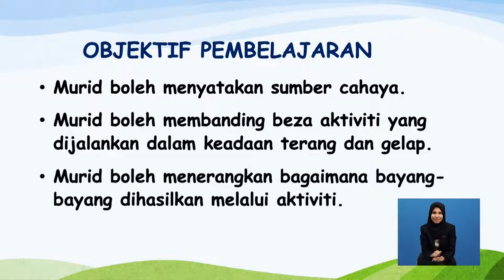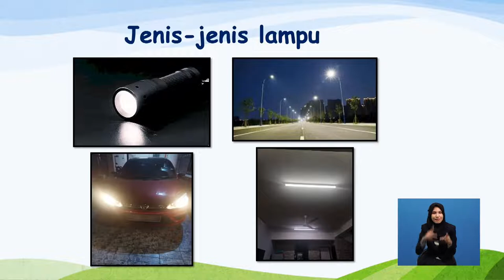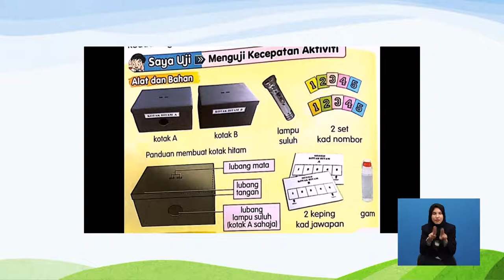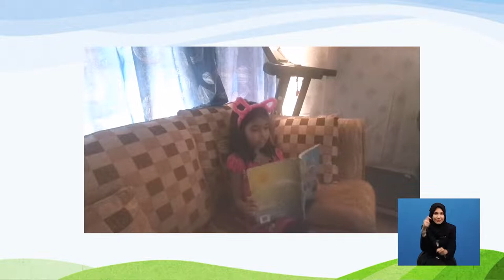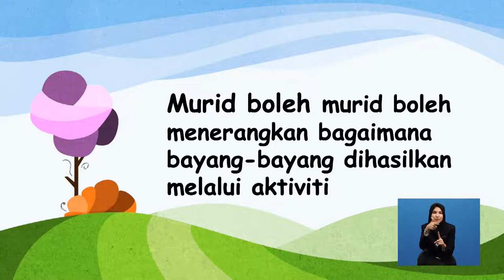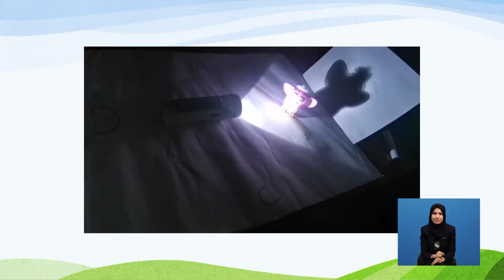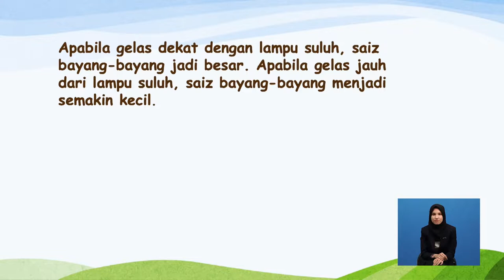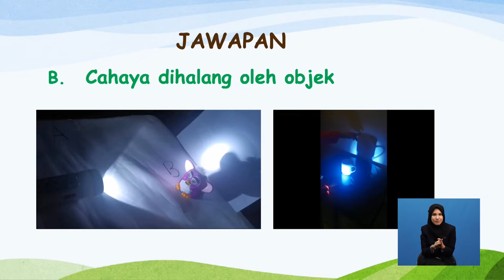Tahun 2 | Sains | Terang Dan Gelap | R096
Tajuk ini membincangkan mengenai  sumber cahaya, bagaimana bayang-bayang dihasilkan dan kejelasan bayang-bayang yang melalui objek yang berbeza